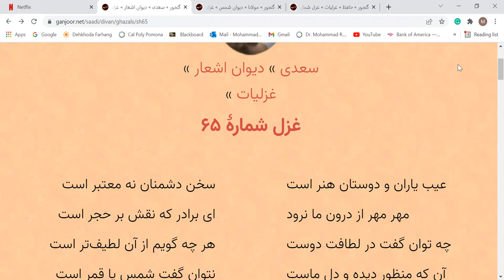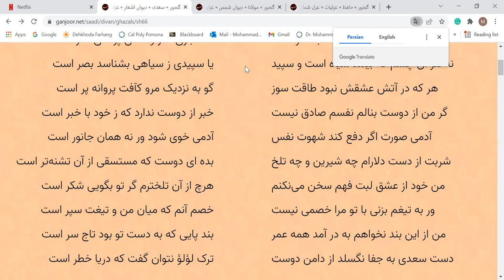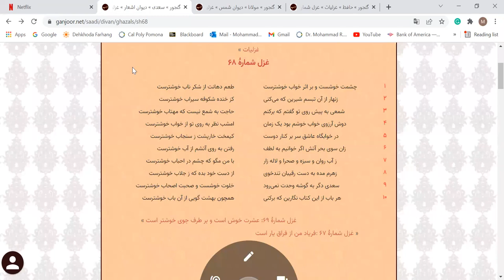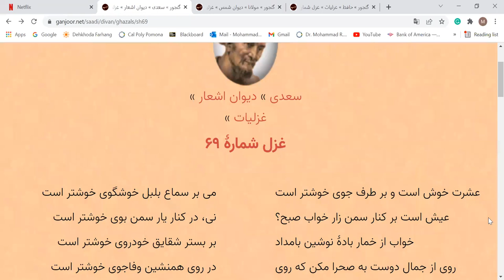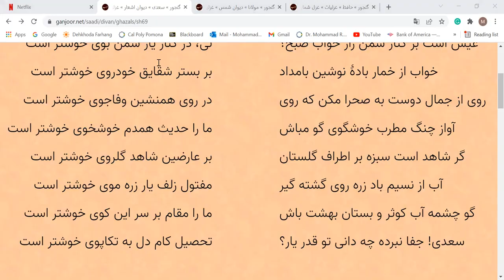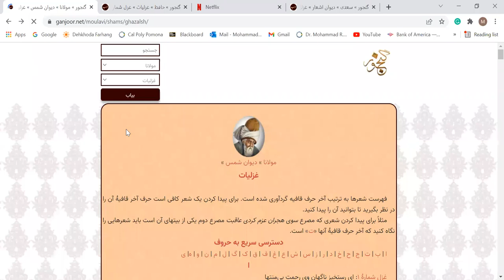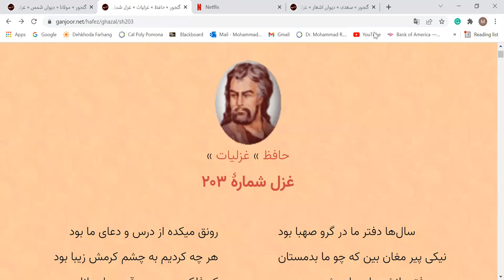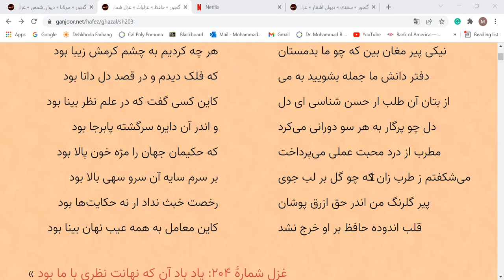Ghazalliaat SAADI(No.65), HAFEZ, BALKHI(Rumi) with Dr. Chaichi